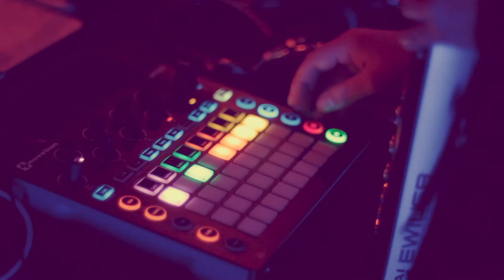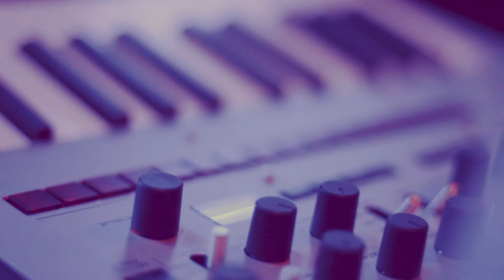Maki & Katja | FEC Chihuahua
PROGRAMA
Nombre de obra: X (material preexistente); Improvisación Libre Electro Acústica Lugar de grabación del video:
MISOHO SUSHI, Tecate Baja California, México Año: 2018
Grabado por Anahí Méndez (Lic. En Comunicación de Ensenada, BC.)
Músicos Interpretes y Compositores:
Frida V. De la Sota (MAKI);
 EWI, AKAI (controlador MIDI de viento)
 Novation Circuit Groove Synth Drum Machine

Kathia Rudametkin (KATJA);
 Viola acústica con pastilla eléctrica y pedales con efectos.   Korg Monologue (Monophonic Analogue Synthesizer)

PROPUESTA
“X” forma parte de álbum “Muchacho Tour - Ensenada Live Sessions” el cual es un compilado de sesiones en vivo electro acústicas realizadas en diferentes ciudades de Baja  California.
Este álbum catalogado como "Electronic Avant Gard" pinta un sonido contemporáneo y experimental, un viaje a diferentes paisajes sonoros de ciencia ficción que se van entrelazando con los diferentes estilos de Frida y Kathia para abordar la música, mientras improvisan se conectan con su instinto musical el cual han desarrollado a lo largo de su carrera artística como músicos clásicos y electrónicos. Con instrumentos electrónicos como el EWI, AKAI y acústicos como la Viola se crean capas y loops y a su vez sobre estas capas se va improvisando con solos y efectos sonoros de todo tipo.
ÁLBUM COMPLETO DISPONIBLE EN SPOTIFY

SEMBLANZA
Tanto Frida V. De la Sota (MAKI) como Kathia Rudametkin (KATJA) son originarias de  Ensenada Baja California, y egresadas de la Licenciatura en música de la Universidad  Autónoma de Baja California. Frida en Clarinete y Kathia en Viola. Juntas han colaborado en  muchos proyectos musicales de diferentes estilos donde siempre han compartido la misma  inquietud por la experimentación musical electro acústica, son artistas independientes que se  mantienen siempre fieles a sus propias ideas, mujeres pioneras en su estado en la música electrónica y en la composición, así como reconocidas a nivel internacional. Han participado en diversos festivales como el Tijuana Synth-Con 2020, En la Galería “The Front y el Festival Crossover en Estados Unidos, la muestra del vino en Ensenada compartiendo escenario con NORTEC, entre otros.

BIOGRAFÍAS
KATHIA RUDAMETKIN
Kathia es licenciada en música con especialidad en viola por parte de la Universidad  Autónoma de Baja California. Su educación formal le ha abierto camino en el mundo de la  música clásica, las galerías de arte y las colaboraciones con otras disciplinas artísticas en su  natal Ensenada desde hace una década atrás. Fue hasta su encuentro con el software Super  Collider que descubre el mundo de la experimentación (e improvisación) sonora y desde  entonces navega entre ambos mundos. Su sensibilidad como artista y productora le permiten  conjugar la síntesis electrónica y la música formal en experimentos y composiciones que  musicalizan mundos unas veces bellos, otras veces salvajes, pero siempre en evolución. LINKS

FRIDA V. DE LA SOTA
Licenciada en Música por la Universidad Autónoma de Baja California con especialidad en Clarinete. En el trabajo de composición, abarca desde la música electrónica y experimental hasta composiciones de música formal de concierto y académica, en el 2019 se estrenaron 4 de sus obras como “Crosstalks - Cinco Duetos para Clarinete y Viola” en el Festival  de Cuerdas de Costa Ricaen el 2020 se estrenó la obra “¿Por qué grita esa mujer?;  Poema sonoro para clarinete y declamación” en el Festival de Clarinete Y  Saxofón Oaxaca/Veerkamp. Tres de sus composiciones forman parte de la Biblioteca de Música Contemporánea de "University of California" de EUA y su obra “Improvisación  y Resiliencia para Clarinete” fue seleccionada por el Fondo Nacional para la  Cultura y las Artes y la Secretaría de Cultura de México, ganadora en la convocatoria para creadores y artistas "Contingencia: COVID-19 | Marzo 2020". Se han estrenado 6 de sus obras en lo que va del año 2020 y 3 en el 2021.